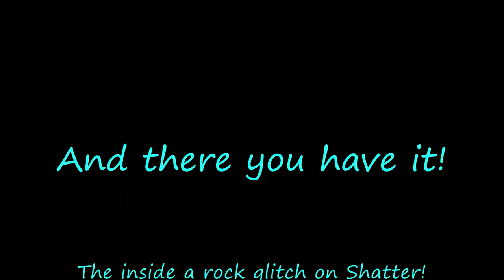Halo 4 - Glitches and Hiding Spots - Shatter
This map is part of the Crimson DLC and i found this little glitch in matchmaking when just trying to take cover.